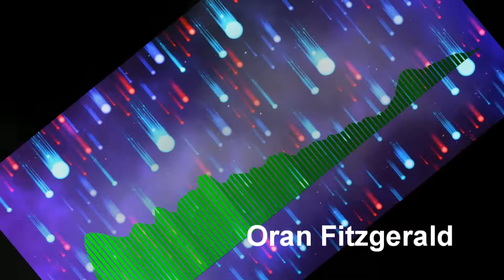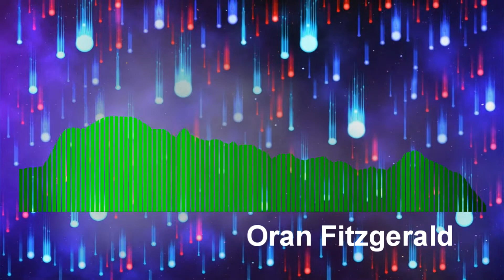[FREE] Juice WRLD x Iann Dior Type Beat, Guitar trap beats 2019